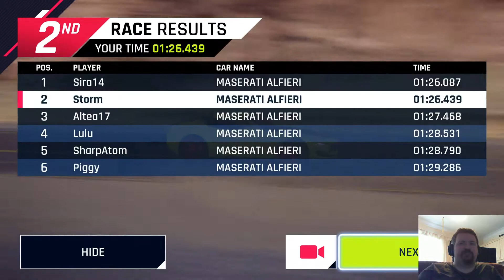Bugatti Chiron Event - Stage 7 (3117 Maserati) 3BP 1:27 run - Asphalt 9 Legends - Nintendo Switch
A run through Stage 7 of the ongoing Buggati Chiron event in Asphalt 9 Legends on Nintendo Switch, really not an easy track to take the very sluggish and heavy feeling Maserati through as the car lurches around corners like someone has filled the boot with wet cement.